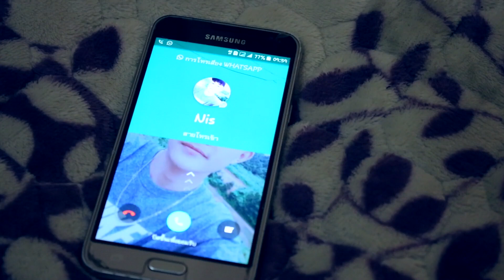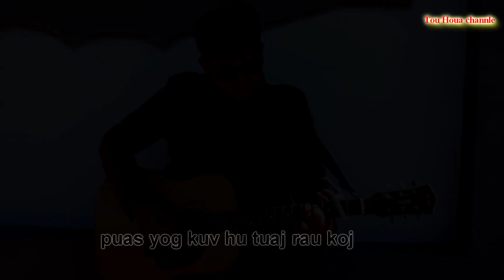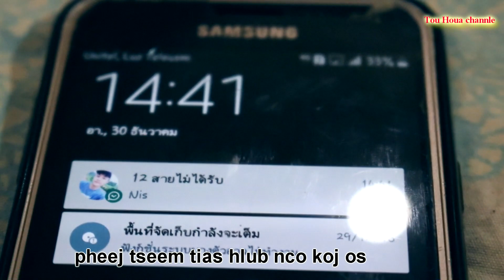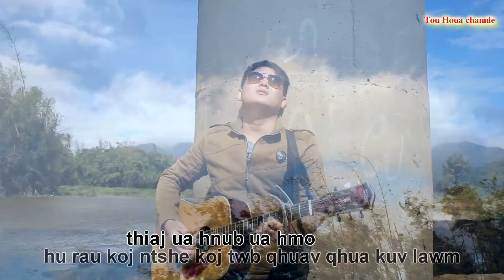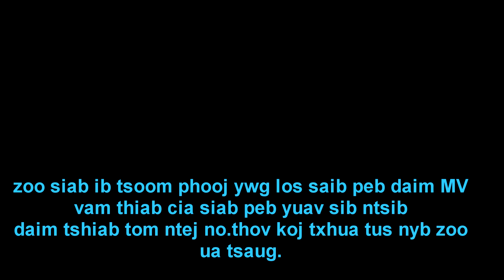puas yog kuv hu koj laj teb Tub huas xyooj 2019(Offcial MV)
peb daim nkauj los mv no tsuas tso rau peb tsoom phooj ywg tau mloog tau saib xwb txwv tsis pub rub coj mus tso rau lwm tus youtupe ua tsaug.